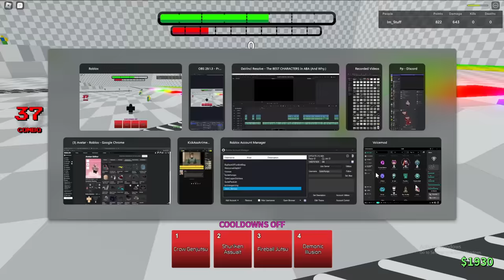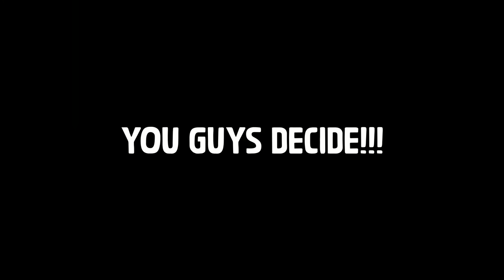The BEST CHARACTERS in ABA (And Why.)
The BEST CHARACTERS in ABA. (And Why.) There are a lot of GOOD ANIME CHARACTERS in Anime Battle Arena, but which is the WORST?

Timestamps:
Intro: 0:00
One Piece: 0:10
Dragon Ball Z: 1:25
Naruto: 3:29
Bleach: 5:43
My Hero Academia: 7:35
Jojo's Bizarre Adventure: 8:45
Hunterxhunter: 9:46
Misc: 10:14
Demon Slayer: 11:08
Fate: 11:44
Fairytale: 12:25
SAO: 12:57
THE BEST: 13:22

Can I win with ALL CHARACTERS Under 24 Hours in ABA? The Roblox Gilgamesh Experience. The Roblox Saitama Experience. I miss the old ABA. Konprise Roblox. The BEST combo for EVERY ABA CHARACTER. Who Can Make The Colosseum Jump? - Anime Battle Arena [ABA], Hidden ABA Tips/Tricks Part 2 | Anime Battle Arena. The BEST Combo for EVERY ABA Character | Anime Battle Arena.